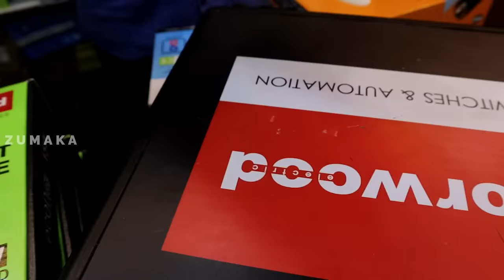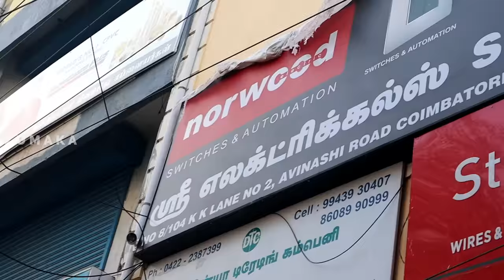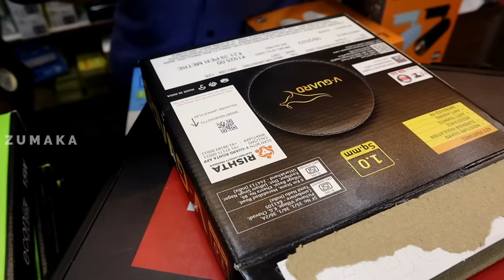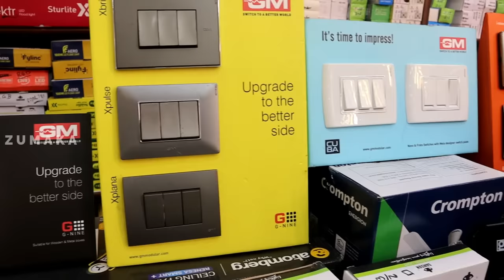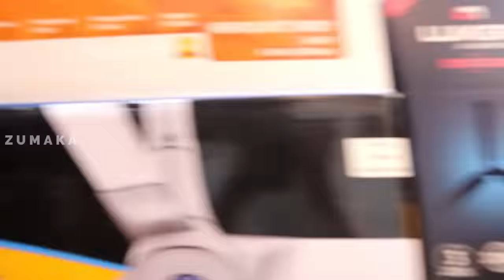Branded Electric Board ,Switch ,Socket ,Holder, led Bulb, Tester Electrical Accessories Wholesale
SHOP DETAILS

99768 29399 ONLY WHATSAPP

Electric Board ,Switch ,Socket ,Holder, Condenser, led Bulb, Tester Electronic Accessories Wholesale, box, pvc tep, Electrical Accessories Wholesale Market, Electrical Tools, Wires, Electrical Boards, Machine Wholesale Market, Branded Switch, Biggest Electronic Market,
switch wholesale,
wholesale switches and sockets,
electric board wholesale,
bulb holder wholesale
electrical market,
branded wire wholesale market,
electric wholesale market,
holder wholesale,
holder wholesale price,
cheapest electric board,
electrical goods wholesale market in delhi
electrical wholesale market in india
bhagirath palace electrical market timings
cheapest electronic whole sale market new delhi delhi
electronic wholesaler in delhi
wholesale electrical market in ahmedabad
wholesale electrical market in mumbai
Electric Board
Switch
Socket
Holder
Condenser
 led Bulb
 Tester
Wire
Electronic Wholesale
Electrical Accessories Wholesale Market
This item is
 available in wholesale here
Electrical Tools
Wires
Electrical Boards
Machine Wholesale Market In Delhi
Switch
Soket
Holder
Wire
Led Bulb Mosquito killer
Electronic Wholesale Market in Delhi
Electronic Wholesale Market Delhi
Electric Board ,Switch ,Socket ,Holder, condenser, led Bulb,
Electric Board, Switch, Socket, Holder, Tester, Condenser,